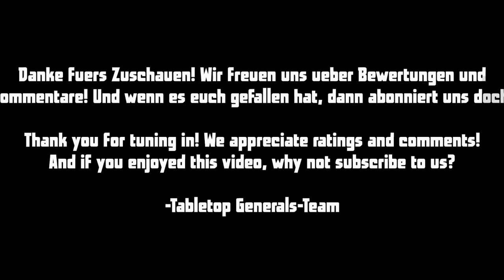27091939 Fall Weiß Battle Report #027 Chain of Command auf Deutsch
27. September 1939 nördlich von Lublin treffen polnische und sowjetische Truppen aufeinander. In dem bewaldeten Gebiet entbrennt ein blutiges Gefecht. Heute mal mit Chain of Command, wollte einfach mal probieren wie sich das so entwickelt. Viel Spaß dabei.

Oder schaut auf spreadshirt nach tollen Produkten, jeder Euro hilft